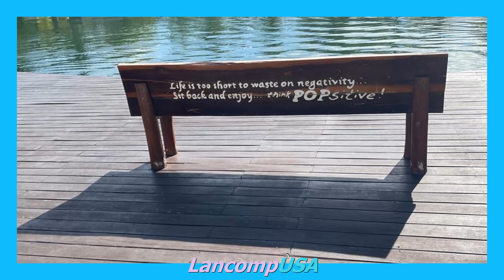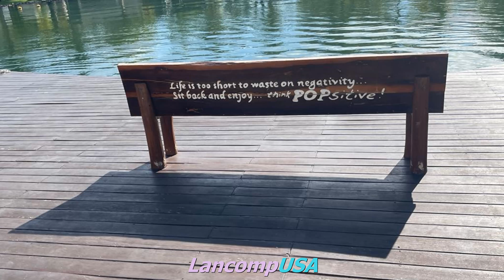Must-watch Before Your Trip To Cancun, Mexico!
To help all viewers who are either seeking for help or learn how to do troubleshoot and to installations of all equipments.